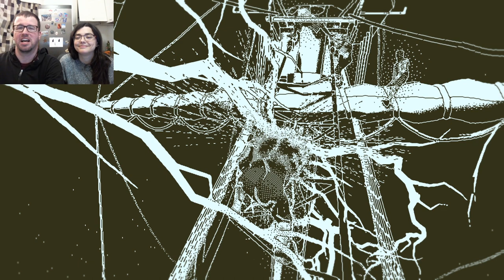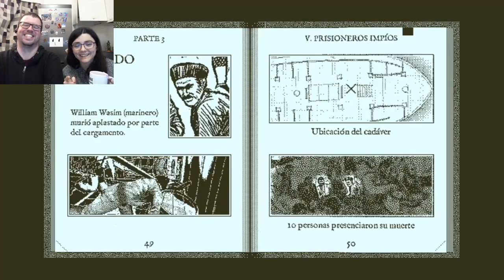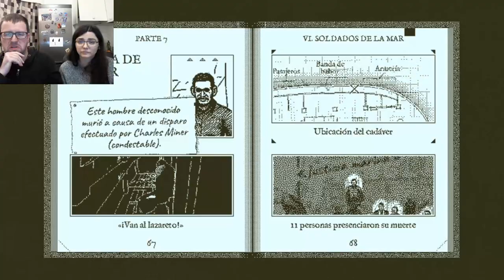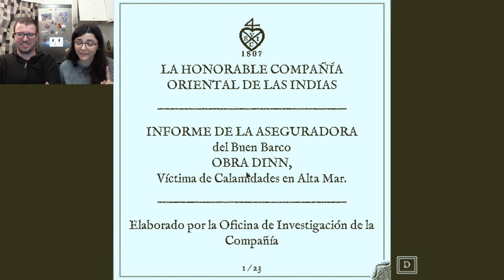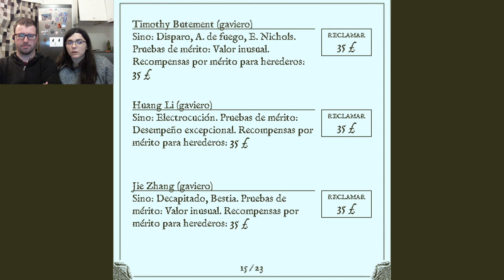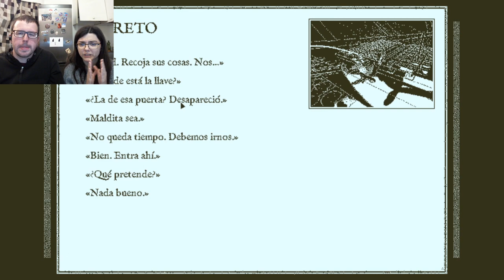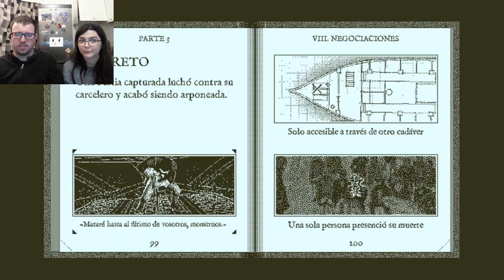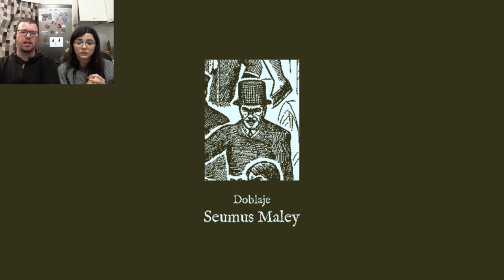El misterio del lazareto / Gran Finale | Return of the Obra Dinn 13